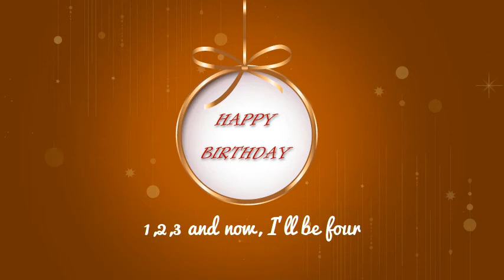Mary's Birthday party invitation created with Inwiter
Inwiter.com  wants to make life's special moments even more precious. Instead of boring greeting cards and invitations you get at big box stores, add life to invitations. We are in the business of making special moments even more special, using state of the art technology in the event management industry to create imaginative, artistic, personalized and lively video invitations and video greetings for various occasions.

We give you the platform to add life to your greeting cards and invitations with:

Videos you create on the spot or upload using your own voice, images, Music. When you're done creating your one of a kind invitation, easily share on your favorite social networks.

Share your special moment in a way that is truly unique and create your custom video greeting or invitation now!